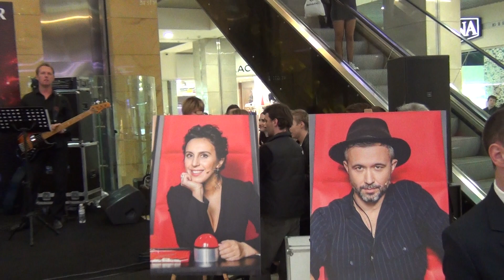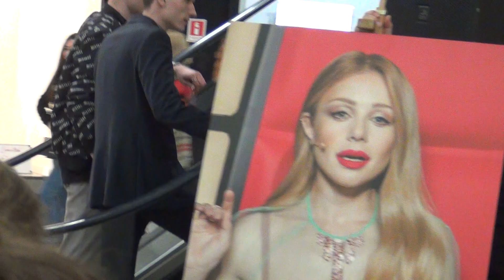Концерт финалистов проекта «Голос країни» 8 сезон накануне ПЭ на 1+1. Киев, ТРЦ Gulliver, 11.04.2018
Финалисты проекта "Голос страны 8 сезон" Кристина Храмова, Валентин Беленький, Алена Карась, Никита Трондин, Виолетта Литвиненко, Елена Луценко, Михаил Сосунов, Анна Тринчер –  концерт накануне прямых эфиров на телеканале «1 + 1». Live performance.